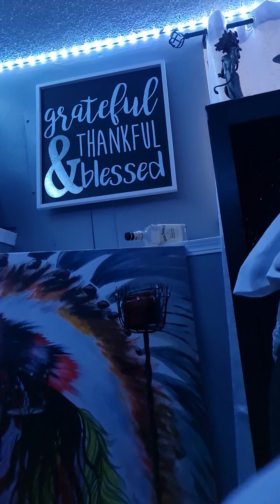Bought my Mom a Lava Lamp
I think she likes it